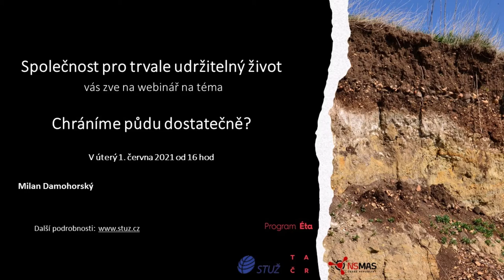Chráníme půdu dostatečně? P. Damohorský